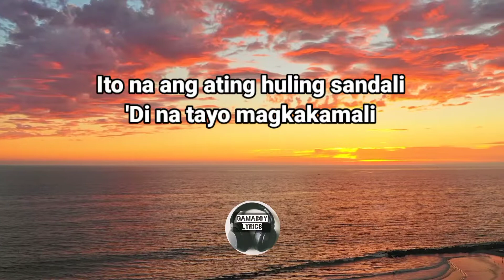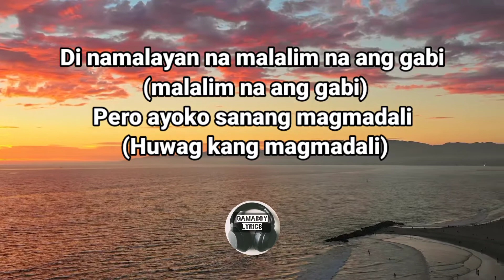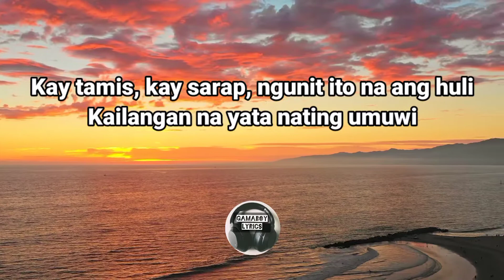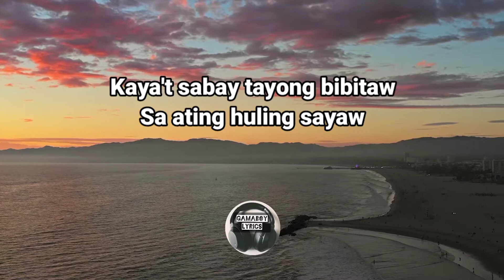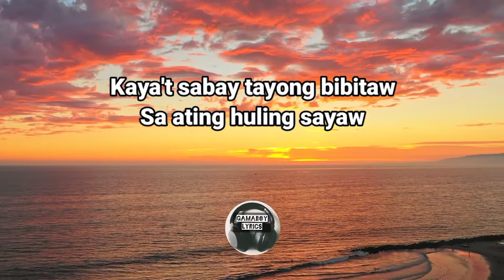Huling Sayaw - Kamikazee ft. Kyla (Jean x Kevin Cover ) Lyrics